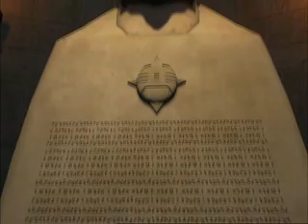Vector Lovers - Neon Sky Rain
From the 'Capsule For One' album.

I added a clip from 'Thru the Moebius Strip', it's not timed or anything, just made some minor adjustments.